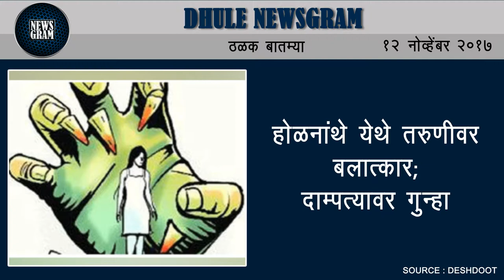Dhule Newsgram | Dhule News | Today's News Headlines | 12 November 2017